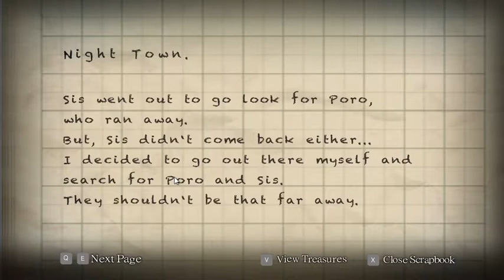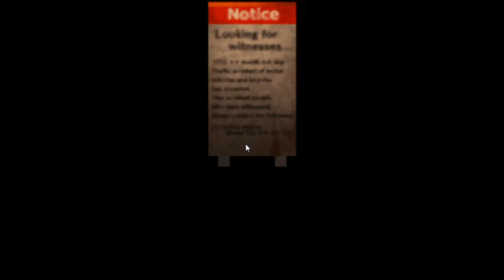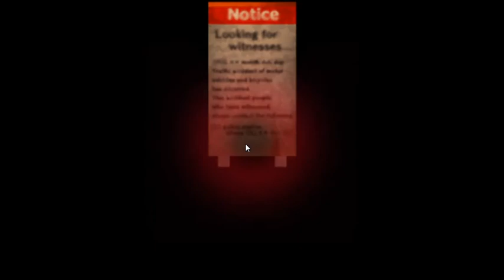Let's Play Yomawari - Night Alone [02] Auf dem Spielplatz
2016

Publisher: Nippon Ichi Software
                   NIS America